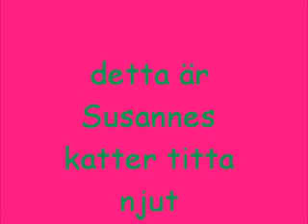om dina katter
Söta